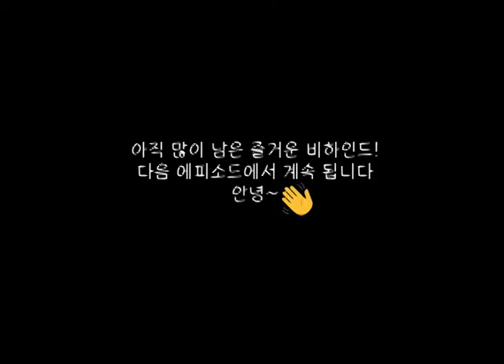[메이킹] 서브남주 못잃어! 김아라 ♥ 강민 레스토링 촬영현장│오늘도 일없습니다. [I am fine as always]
오늘도 일없습니다 메이킹 필름 2화 대공개!
스토리에 재미를 더해주는 서브남주의 등장!
김아라 강민 배우의 색다른 케미를 확인해 보세요 😍😍